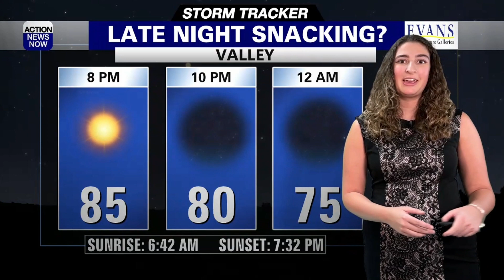Meteorologist Katie Frazier Getting Ready for a Freelance Shift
Hello everyone!

It's been a little while since my last video, but as we all know- life gets busy! This is a video I began during my first freelance shift at Action News Now in Chico and Redding, California. It's been awesome to work with the station, and I hope to continue working with them.
Since the beginning of my freelance journey, I've worked about 10 shifts total at two different stations. I'm still looking for more stations in need, so if you are one- don't hesitate to reach out!